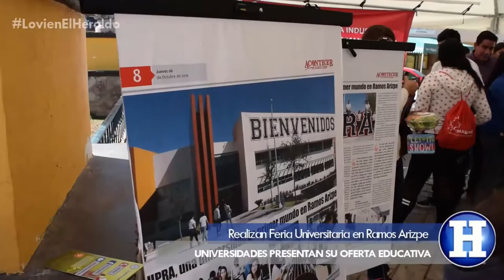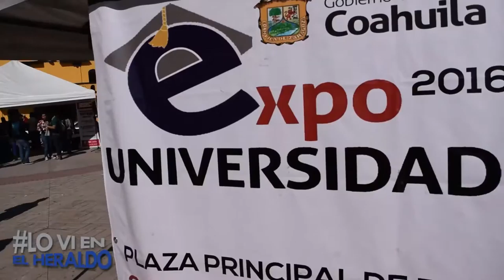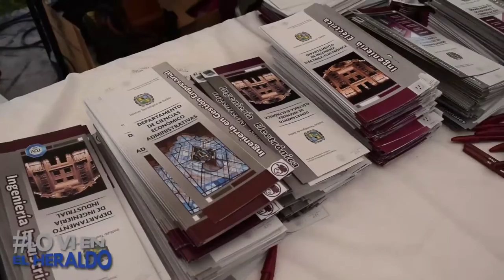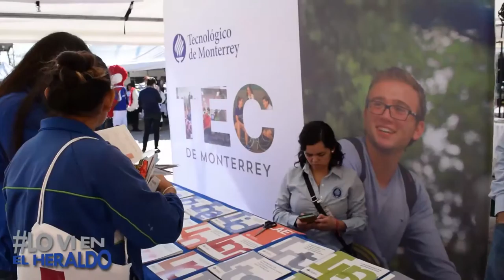REALIZAN EXPO UNIVERSITARIA EN RAMOS ARIZPE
Este miércoles se realiza la Expo Universitaria en Ramos Arizpe, donde decenas de universidades presentan desde las 11:00 am y hasta las 5:00 pm su oferta educativa a estudiantes de diferentes preparatorias que se han dado cita en la Plaza Principal de esta ciudad.